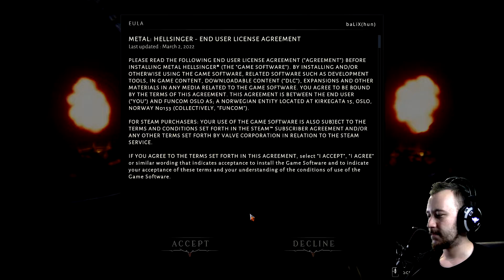FPS Ritmusjáték DOOM fűszerezéssel - [Metal Hellsinger]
Kicsit nyers voltam a játékkal, a demo nem győzött meg teljesen, de egy szórakoztató játék, kurva jó zenével.